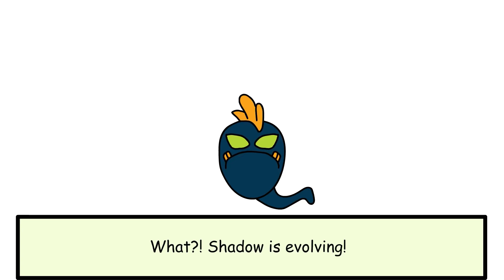Shadow Evolution Animation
This was animated by me and Aaron Ollero designed the characters. My link is on top while his is on the bottom.